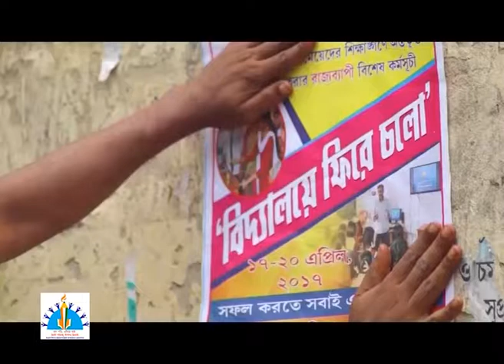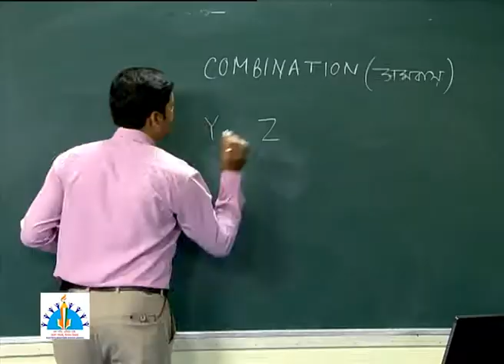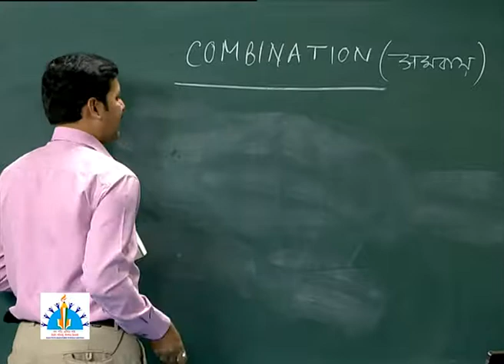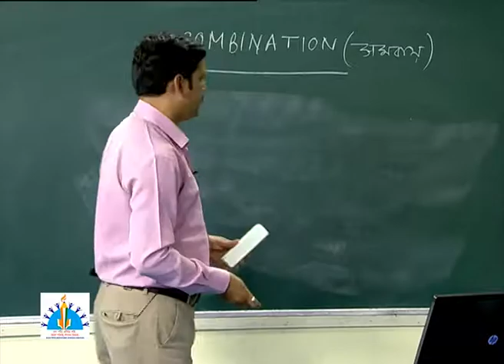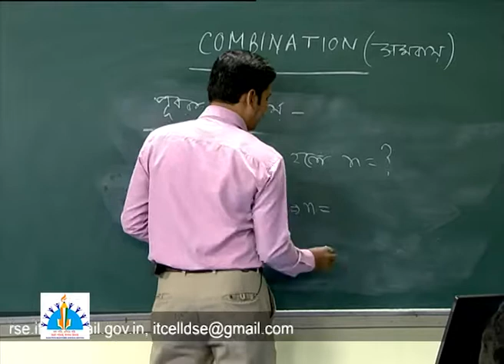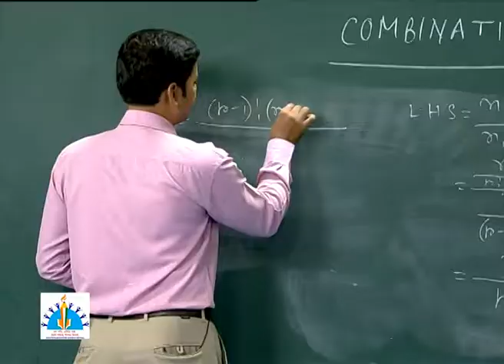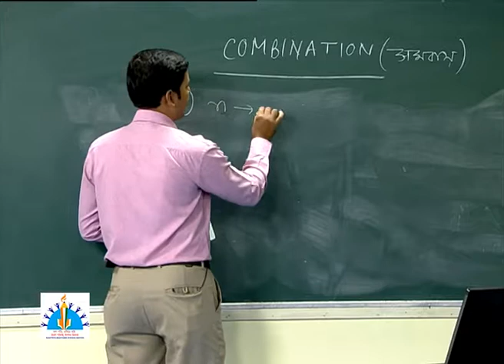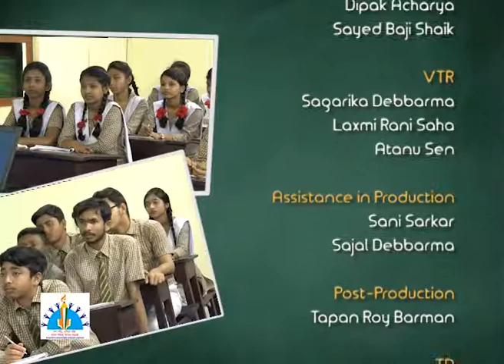Class XI, Mathematics, Combination, Permutation & Combination